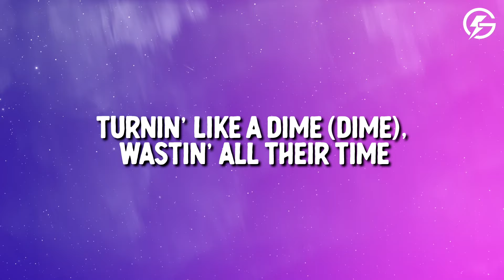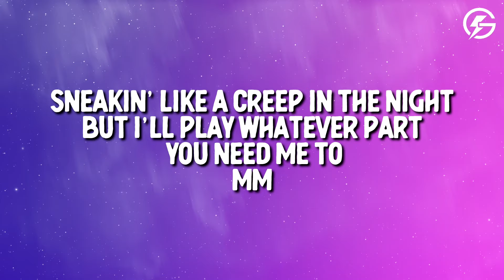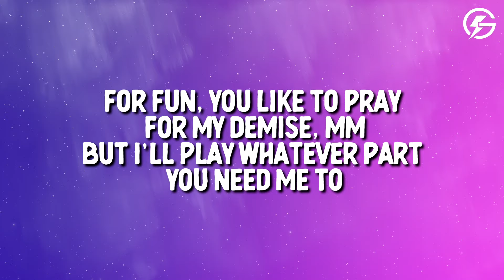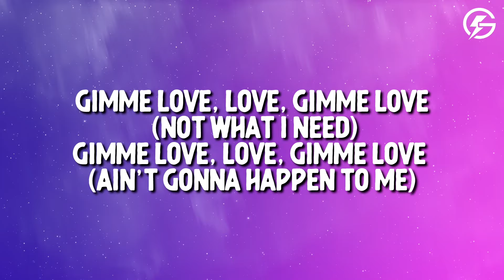Ariana Grande - true story (Lyrics)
Ariana Grande - true story

🎤 Song Lyrics: Ariana Grande - true story

[Chorus]
This is a true story about all the lies
You fantasized (Fantasized) 'bout you and I
This is a true story about all the games
I know you play

[Post-Chorus]
No, this is not what I need (Gimme love, love, gimme love)
Not what I want (Gimme love, love, gimme love)
Ain't gonna happen to me
Gimme love, love, gimme love, love, lo-love
Gimme love, gimme love, love
Love, love, lo-love

[Verse 1]
I'll play the villain if you need me to
I know how this goes, yeah
I'll be the one you pay to see play thе scene
Roll the camеras, please

[Pre-Chorus]
Turnin' like a dime (Dime), wastin' all their time
Sneakin' like a creep in the night
But I'll play whatever part you need me to
Mm

[Post-Chorus]
Love, love, lo-love

[Verse 2]
I'll play the bad girl if you need me to
If it makes you feel better
I'll be the one you love to hate, can't relate

[Pre-Chorus]
See it in your eyes (Eyes), you got too much time
For fun, you like to pray for my demise, mm
And I'll be good in it, too
[Chorus]

[Post-Chorus]
Gimme love, love, gimme love, love, lo-love (Ooh)
Gimme love, gimme love, love (Gimme love, gimme love)
Love, love, lo-love (Not what I want)
Gimme love, love, gimme love (Not what I need)
Gimme love, love, gimme love (Ain't gonna happen to me)
Gimme love, love, gimme love, love, lo-love (Gimme love, gimme love)